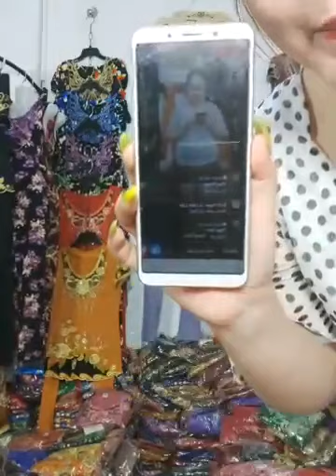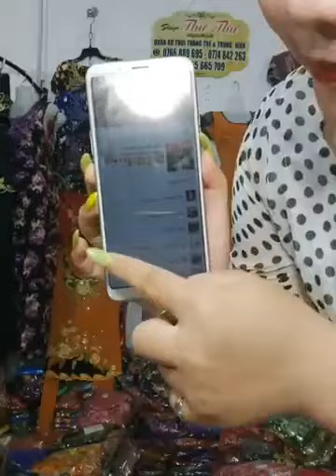Quần áo thời trang phụ kiện nữ xuất sứ trung quốc giá rẻ chị em vào xem mua hàng giam gia 207